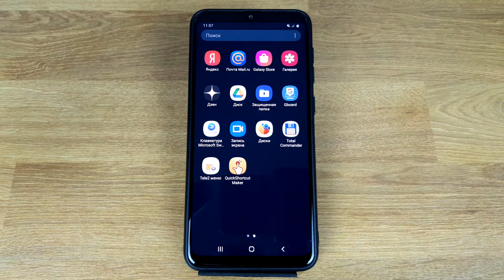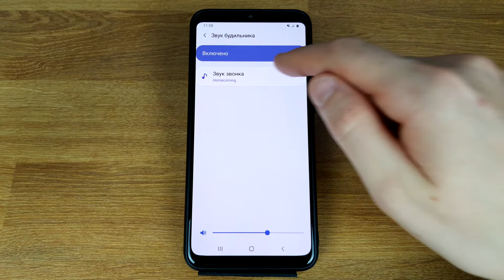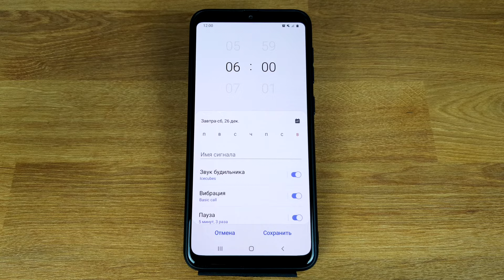Настройка будильника на Самсунге: от времени до мелодии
Быстрая настройка будильника на телефоне Samsung на базе прошивки One UI.